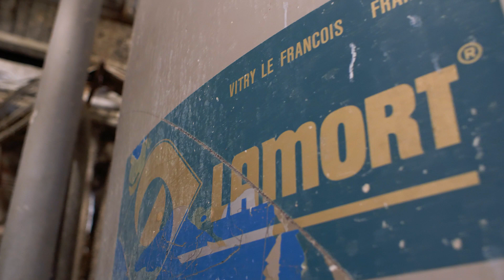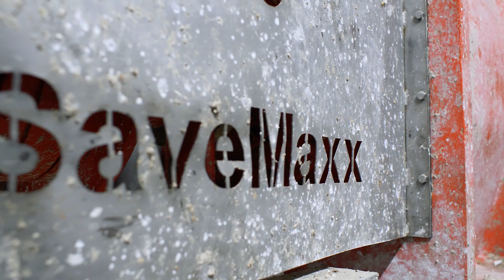Netbid: auction of a board & packaging factory in Austria – Full version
Netbid: Board & packaging factory for auctioning in Austria - Full version

On behalf of the entitled party we are auctioning online against highest bid the cardboard production facilities of an Austrian company.

Impressum:
Anbieter im Sinne des §5 TMG:

NetBid Industrie-Auktionen AG
ABC-Str. 35
20354 Hamburg